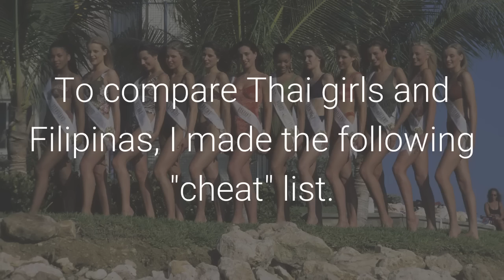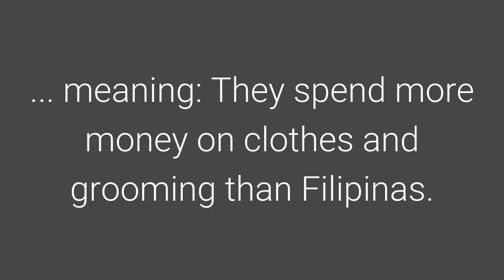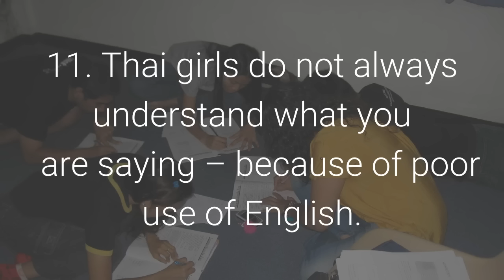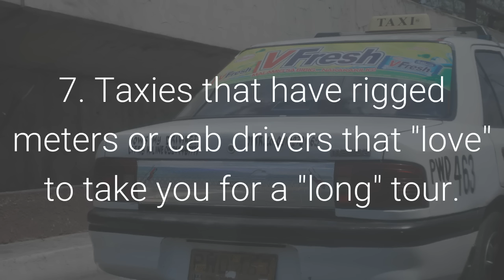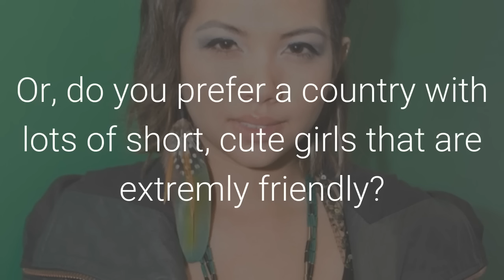Online Dating: Philippines versus Thai Girls?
There are lots of choices for dating in SE Asia.  Which country seems to have the best options?  --  This video lists a few difference between the two countries.

-Nils

AirBnB: Get $40 off your first trip of $75 or more with AirBnB bookings worldwide by using this link: